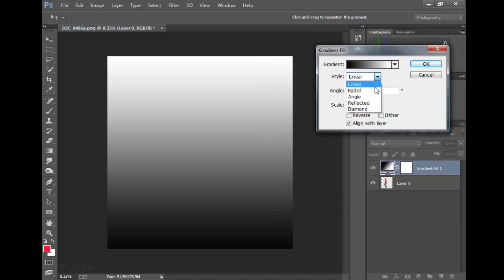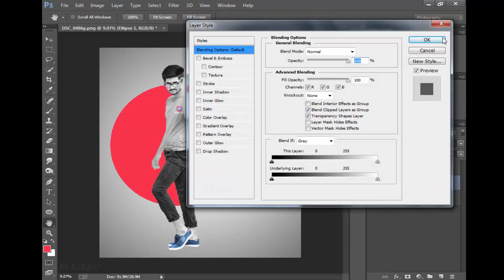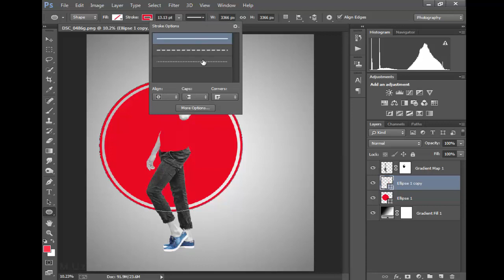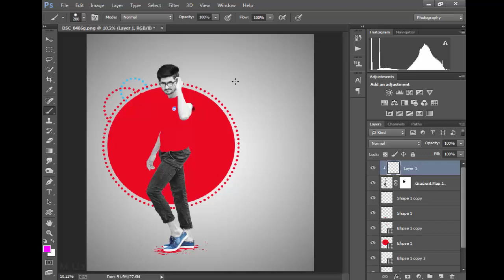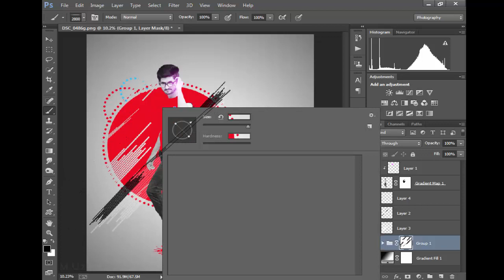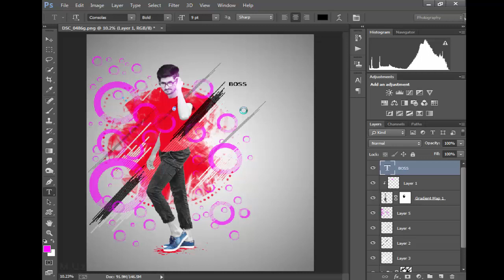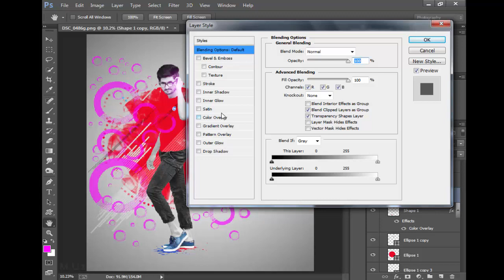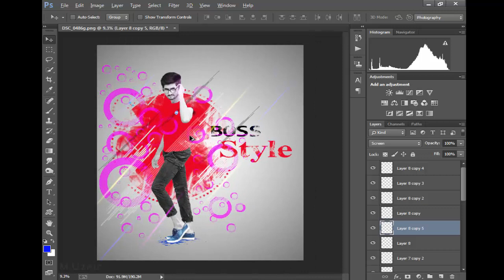Photoshop Tutorial | Abstract art | photo manipulation in Photoshop cc & cs6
Photoshop tutorial | In this video you see how to create a Abstract art using some brushes in photoshop easily